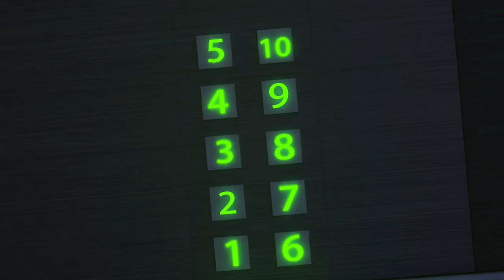Nursery Rhymes & Kids Songs😱🤩 Stop Playing in the Elevator😱Learning to Use the Elevator Correctly